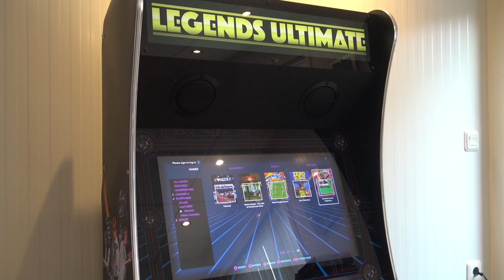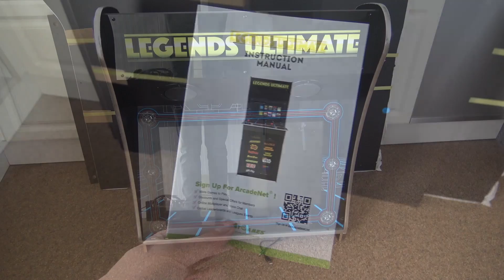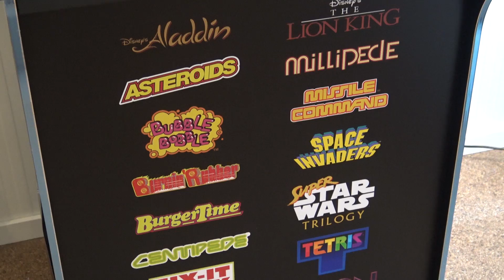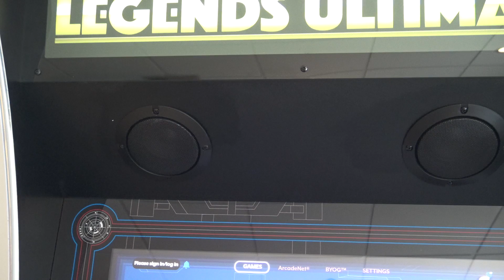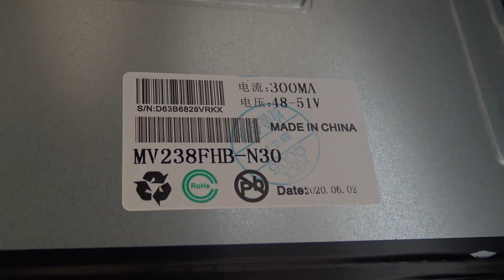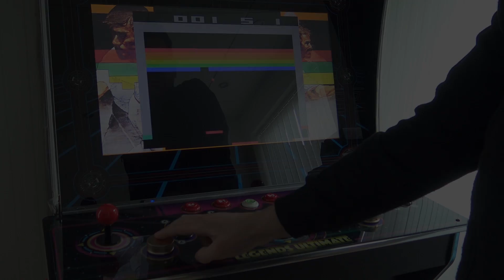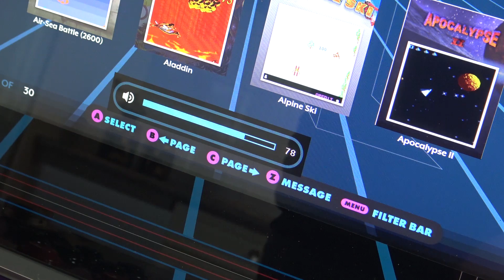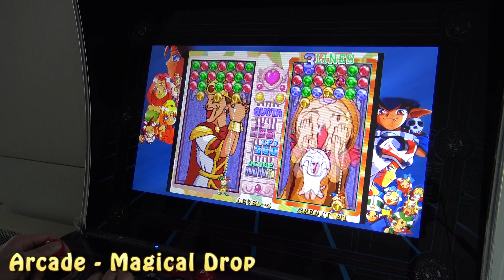Atgames Legends Ultimate Arcade Review *New Model*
At Games Ultimate Legends Retro Arcade Machine is Finally here !
Play, Stream and Add New Games with HDMI with this mean machine.

Naughty Skipping: 👹
0:00 - Let's begin ! 😏
0:44 - Wicked Assemble !
2:21 - Plexi Fix
3:36 - Control Panel Assemble
4:35 - Art Work
5:51 - Marquee
6:20 - Audio
7:35 - Display
8:04 - Teardown / Inside Machine
9:00 - Control Panel Review
10:40 - Quick Load / Save & Aspect Ratio Menu
11:35 - HDMI Input (Add Consoles ?)
11:50 - Software Options
12:54 - Games & Options
13:42 - Gameplay Time !
15:17 - Join the Wicked Family ! 😄